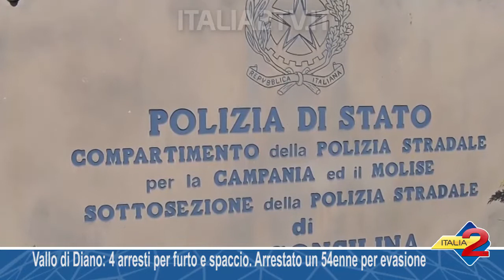Vallo di Diano 4 arresti per furto e spaccio Arrestato un 54enne per evasione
Vallo di Diano 4 arresti per furto e spaccio  Arrestato un 54enne per evasione 13/11/2018